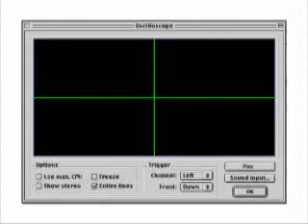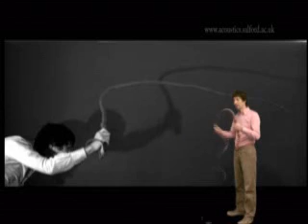Sources of sound - high speed film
Sound is vibration plus other high speed film of acceleration noise, shock waves and sonic booms.